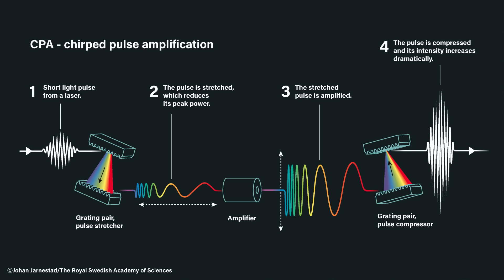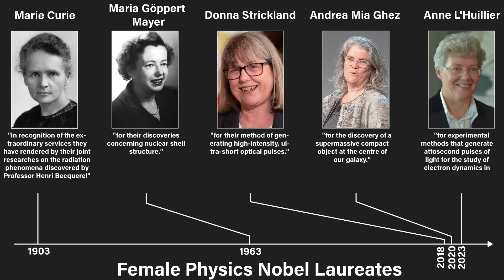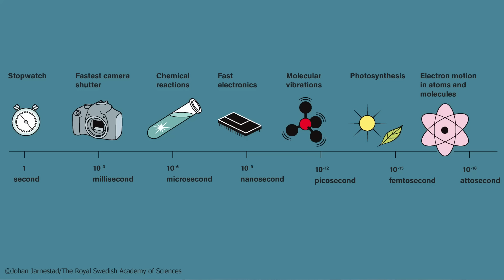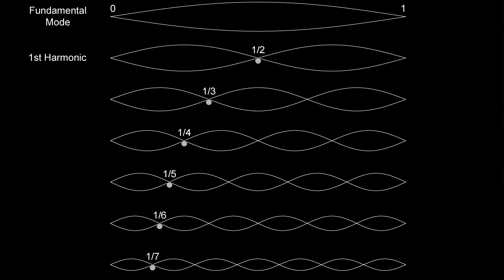Faster Than We Thought Possible - Nobel Prize in Physics 2023 Explained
The Nobel Prize in Physics for 2023 has been awarded to Pierre Agostini, Ferenc Krausz, and Anne L’Huillier for for experimental methods that generate attosecond pulses of light for the study of electron dynamics in matter. In this video I discuss the physics behind this prize and why it is so significant.

— Social —

— Equipment —
If you are interested in some of the equipment that I use to make these videos you can find the information below.
Audio
Lighting